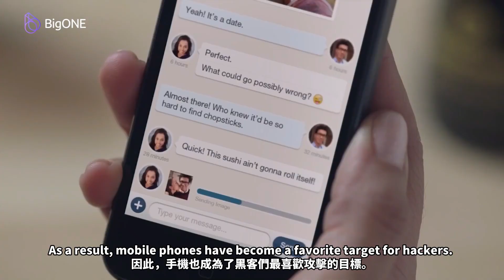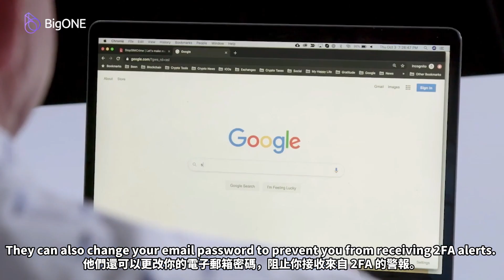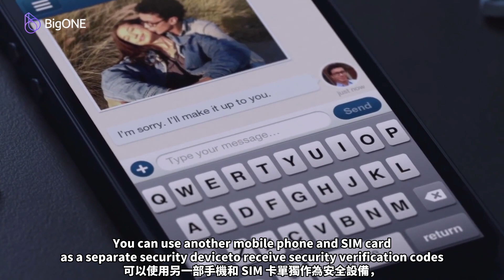What Is SIM Card Swap Attack？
Hello and welcome to the BigONE class!
A mobile phone is an indispensable tool in people's daily lives, studies, and jobs.
With the popularity of smartphones, a large amount of personal privacy information is stored in the phone.
As a result, mobile phones have become a favorite target for hackers.
The most common type of mobile phone attack is one on the SIM card.
In this video, let's talk about what a SIM card swap attack is.
BigONE Exchange, More Than Just Asset Security!